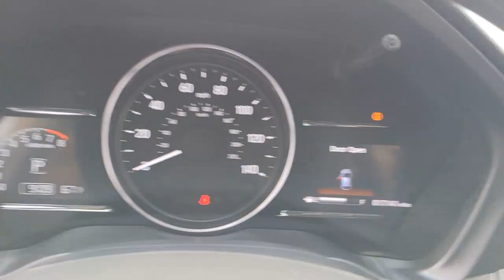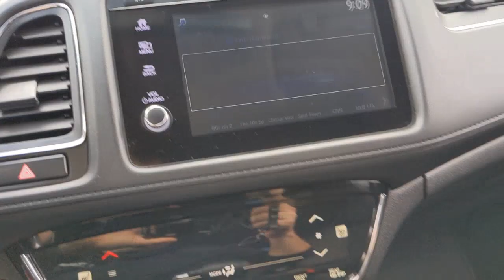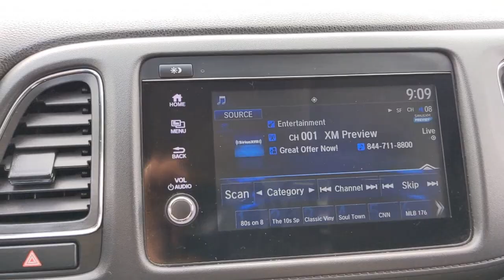2019 Honda HR-V Los Angeles, Carson, Torrance, Culver City, Ingelwood, CA 30471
Aegean Blue Metallic Used 2019 Honda HR-V available in Los Angeles, California at Airport Marina Honda. Servicing the Carson, Torrance, Culver City, Ingelwood, CA area.

Airport Marina Honda - Your Helpful Honda Dealer! 2019 Honda HR-V EX BluebrbrAirport Marina Honda! Excellent Selection of Used Vehicles Financing Options Serving Manhattan Beach Westchester Mar Vista Pacific Palisades Santa Monica Playa del Rey Beverly Hills Inglewood Malibu Venice Culver City Brentwood Westwood West Hollywood Bel Air Ladera Heights and El Segundo but all over Southern California and LA. ALL ADVERTISED PRICES EXCLUDE GOVERNMENT FEES AND TAXES ANY FINANCE CHARGES ANY DEALER DOCUMENT PROCESSING CHARGE ANY ELECTRONIC FILING CHARGE AND ANY EMISSION TESTING CHARGE.